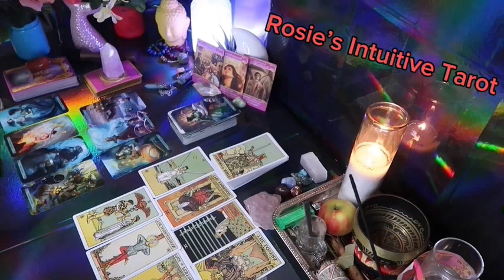LEO: ❤️ "YES, THEY LOVE YOU, BUT LISTEN TO THIS MESSAGE FIRST"💗🤯 APRIL 2024 LOVE TAROT READING🔥🔥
Leo Love
Leo 2024
Leo today
APRIL